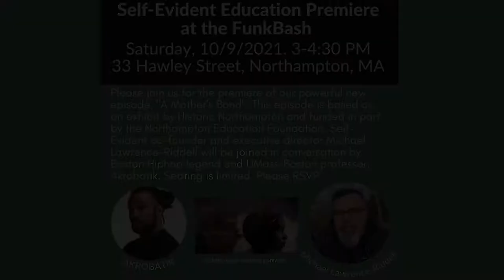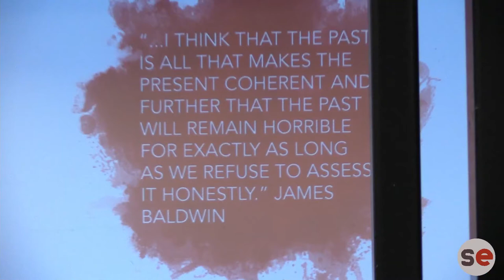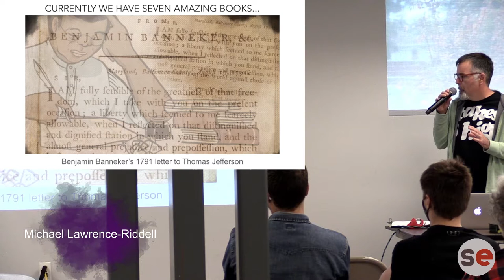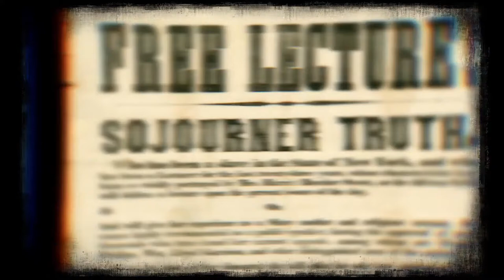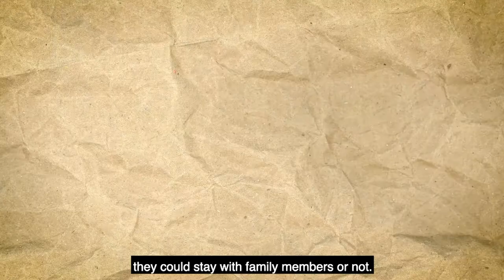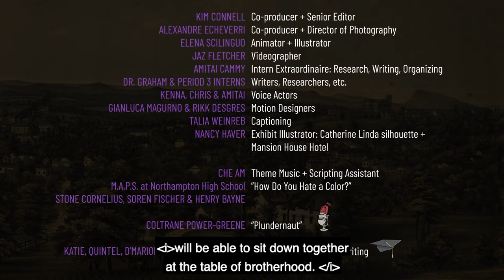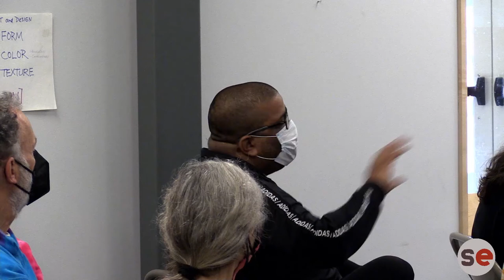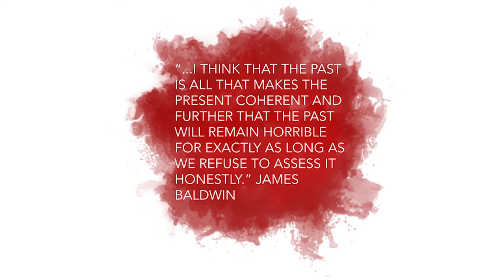"A Mother's Bond" Self-Evident Education Premiere at Funkbash 10/9/21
Funded in part by the Northampton Education Foundation and based on an exhibit at Historic Northampton, researched by Emma Winter Zeig, "A Mother's Bond" tells the powerful story of a woman named Catherine Linda who was enslaved in Savannah, Georgia. In 1845, she was brought to Northampton by her enslaves.

Self-Evident executive director Michael Lawrence-Riddell will be joined by Boston Hiphop legend and UMass Boston Professor Akrobatik, Georgia State Teacher of the year Jemelleh Coes (via Zoom), and Ousmane Power-Greene.